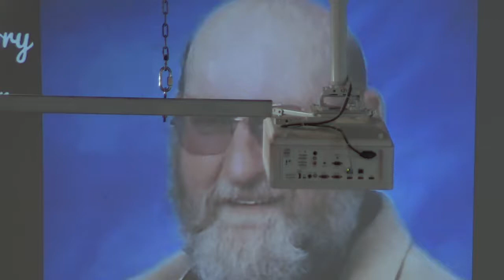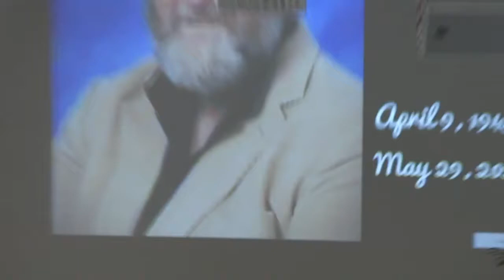Carl Roger Anderson's Memorial Service. Part 1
Living Word Community Church does not own the rights to this music